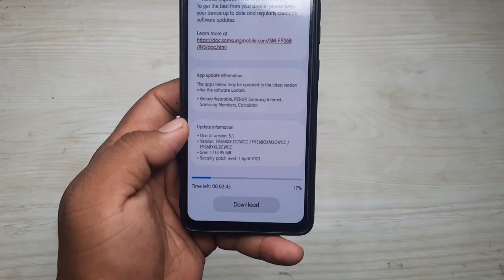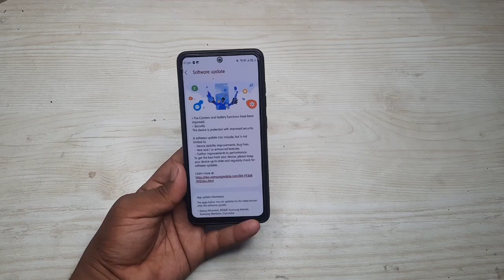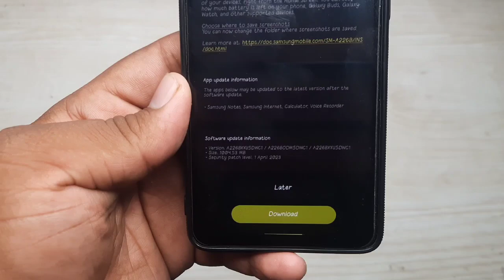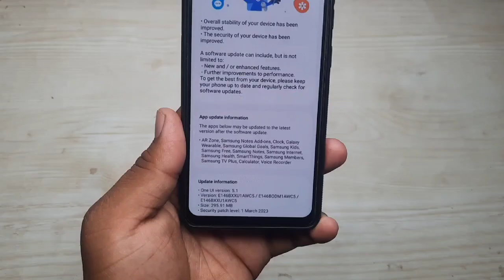Samsung Phones Got New Software Update | 12 April 2023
samsung new software update 2023
 samsung new software update
samsung new software update 2023 features
 samsung new software update April 2023  samsung new software update 2023 download